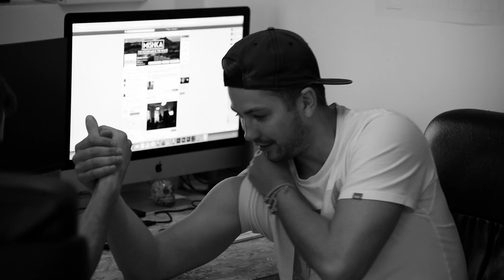Mishka Blog #1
fight 1